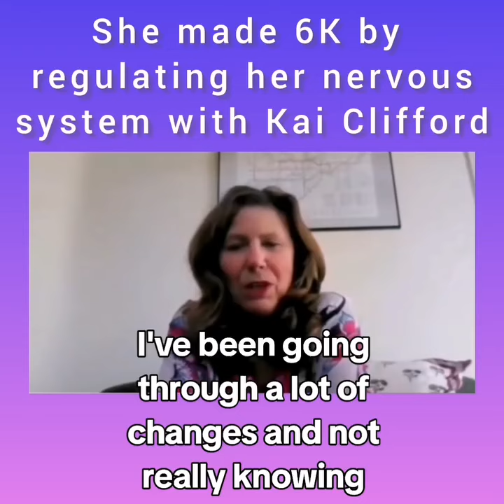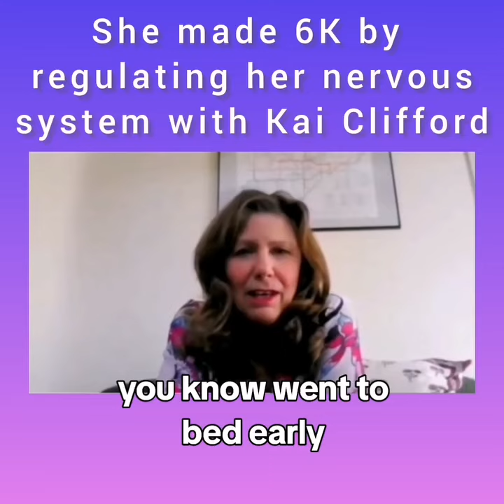Working with Kai Clifford!